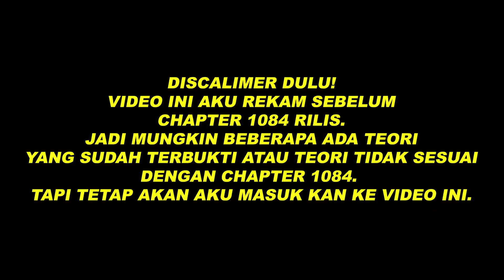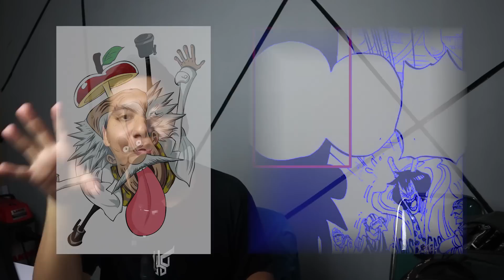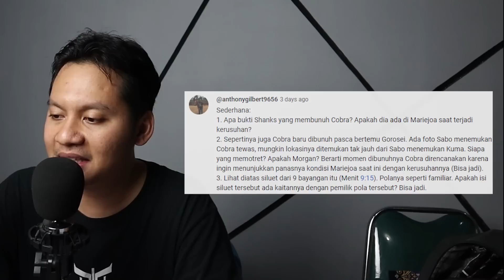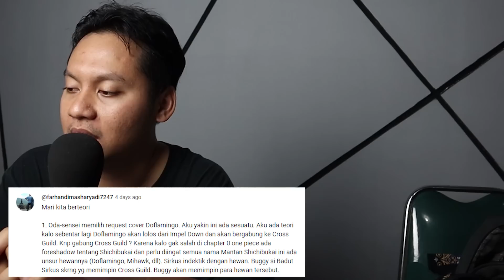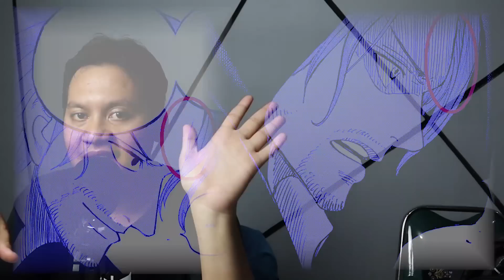IDENTITAS SHANKS!!! | BAHAS TEORI PARA NAKAMA!!!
Terimakasih telah mampir ke channel saya
Semoga kalian suka dengan konten konten saya 😁😁😁

Kalau ada waktu mampir dan follow akun sosmed saya yang lain ya 😁

Oh ya nih kali kali aja ada yang mau ngajakin sesuatu atau tanya tanya,
Wkwkwkwkwk namanya juga usaha kaaan 😁

Terimakasih banyak.
Semoga hari kalian lancar dan apa yang kalian perjuangkan segera disegerakan 😁😁😁